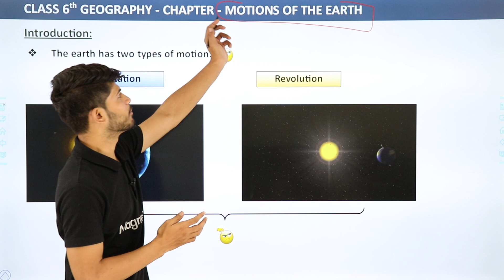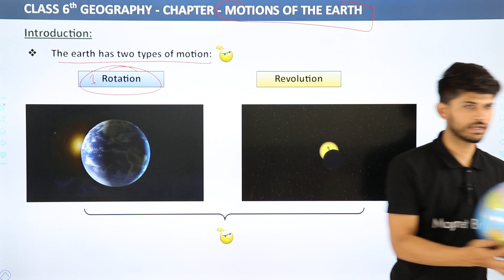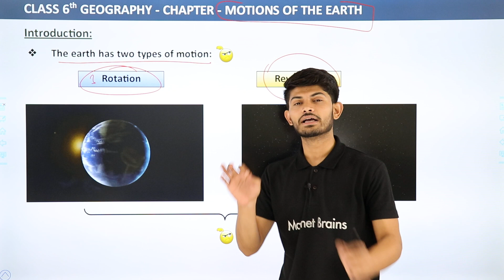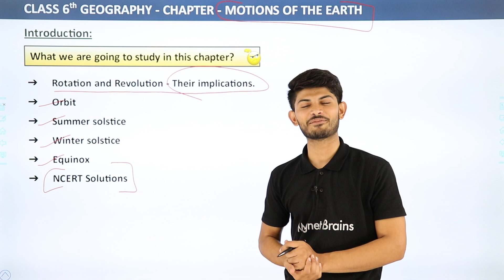Class 6 Geography Chapter 3 | Motions of the Earth - Introduction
✔️ Class: 6th
✔️ Subject: Geography
✔️ Chapter: Motions of the Earth (Chapter 3)
✔️ Topic Name: Introduction of Class 6 Geography Chapter Motions of the Earth